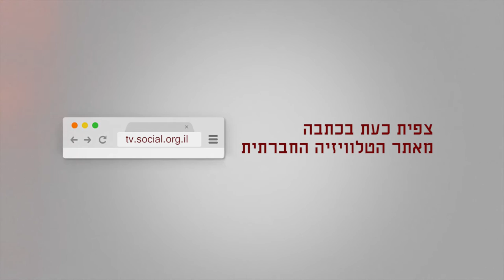עלי תולת מדבר בפאנל על שינוי החברה לרגל האחד במאי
עלי תולת יו"ר ועד עובדי הניקיון באוניברסיטת ת"א מדבר על המאבק להעסקה ישירה והתפקיד של אגודות הסטודנטים. הוא מדגיש שמאבק זקוק לאסטרטגיה ותכנון על מנת לנצח.  פאנל  לרגל האחד במאי שאורגן ע"י תנועת מאבק סוציאליסטי: "הפרטה ושכר עוני, גזענות וסקסיזם - איך נשנה שיטה שרקובה מהשורש?"